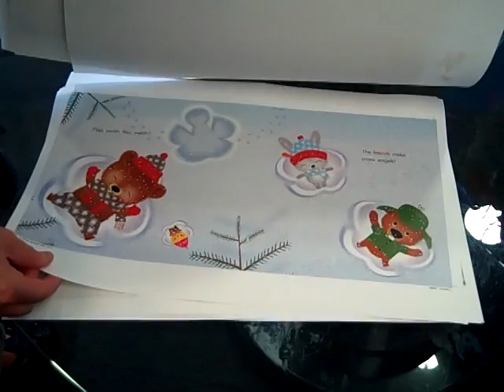Exclusive Sneak Peek: Little Bea's Snowy Day